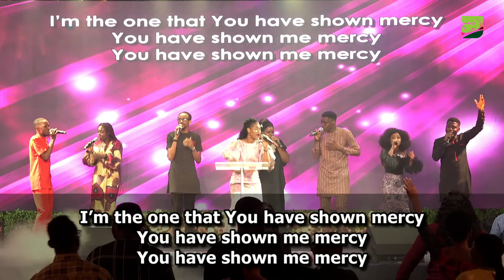Cedars Choir Praise and Worship 6th March Service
Cedars Choir 2nds Service 6th March Praise and Worship

Follow Gbeminiyi EBODA